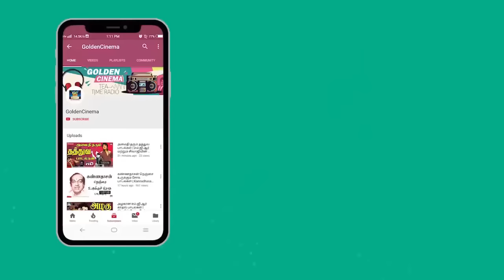வாழ்க்கையை வெறுத்து பெண்கள் கேட்கும் சோகமான பாடல்கள் | Penn Soga Padalgal | Old Sad Songs | HD